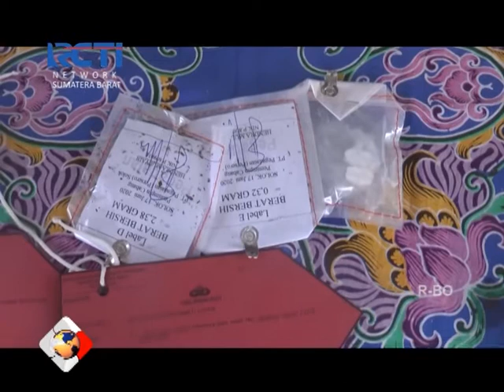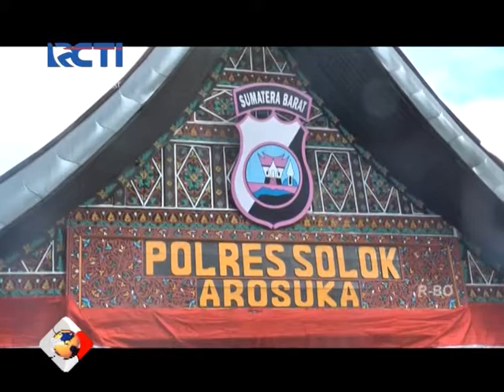SINDIKAT BANDAR NARKOBA DIRINGKUS SALAH SATUNYA PELAJAR SMA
4 ORANG SINDIKAT BANDAR NARKOBA KELAS KAKAP DIRINGKUS TIM SATRES NARKOBA POLRES AROSUKA DI DAERAH ALAHAN PANJANG KABUPATEN SOLOK SUMATERA BARAT. IRONISNYA SALAH SATU BANDAR MERUPAKAN PELAJAR DISALAH SATU SMA DI KABUPATEN SOLOK. DARI TERSANGKA, PETUGAS BERHASIL MENGAMANKAN 22 PAKET SEDANG NARKOTIKA JENIS SABU